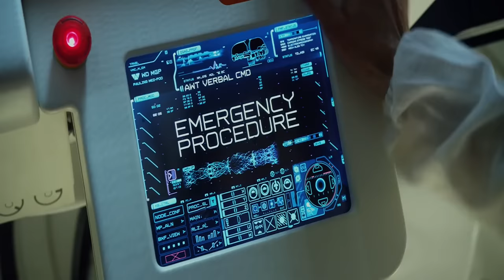Prometheus Movie Explained In Hindi/Urdu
Second part